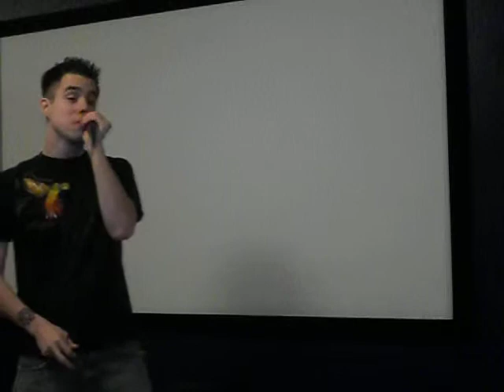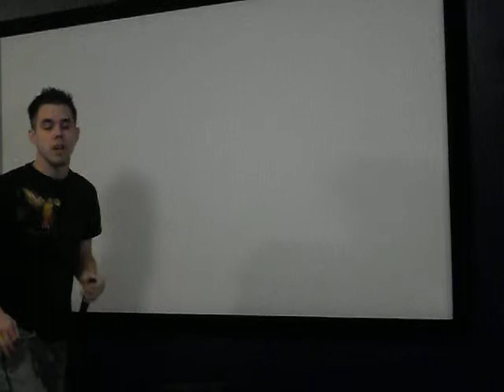Young Guns- Bones vocal cover